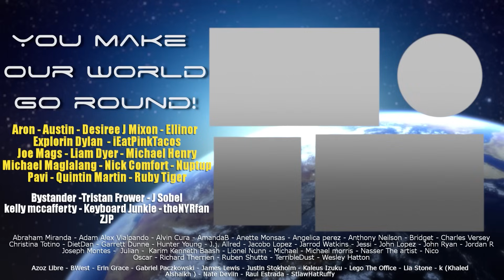You - 1x3 Maybe - Group Reaction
Joe and Beck spend some time together in Season 1 Episode 3 of You! The Normies' discussion and review follows the reaction. Call me Maybe?

You can send us gifts at:
PO 785
Fishers, IN
46038